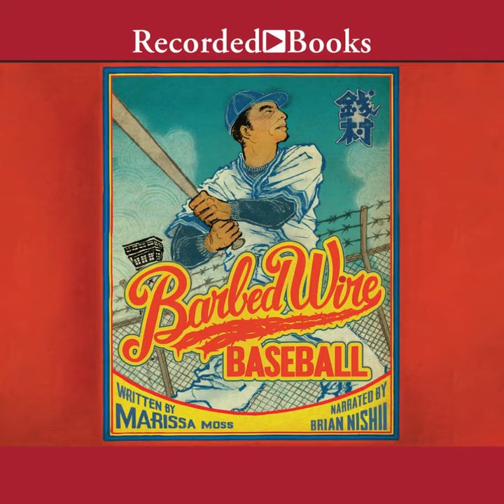Audiobook Sample: Barbed Wire Baseball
Barbed Wire Baseball tells the awe-inspiring tale of Kenichi “Zeni” Zenimura, who never gave up hope or let go of a dream. As a young boy in Hawaii, Zeni knew that he wanted to be a baseball player, even though most people thought he was too
small to play. As he grew older, his parents suggested other careers for him, like medicine or law. But Zeni kept playing baseball and grew up to be a successful player and manager, eventually playing in games with baseball legends Babe Ruth and Lou Gehrig.

But after the Japanese attacked Pearl Harbor in 1941, Zeni, his wife, and their two sons, along with more than 100,000 other American citizens of Japanese descent, were sent to internment camps in the American Midwest and West. They were
imprisoned not for any wrongdoing but simply because of their ancestry.

At the Gila River War Relocation Center in Arizona, Zeni did not allow his situation to overcome him. Instead, with his sons and friends, he built a baseball field that gave all the imprisoned a sense of pride and hope for the future.

The life of Kenichi Zenimura, who was later named the father of Japanese American baseball, offers an inspiring true story from a little discussed segment of American history.